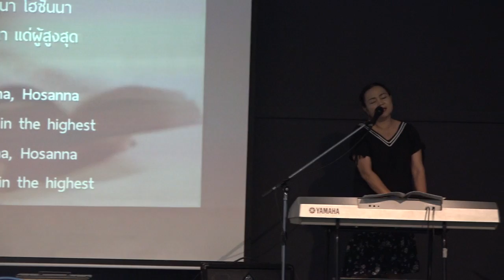เพลง Hosanna by ABS & Unity Church Band 2018-09-05